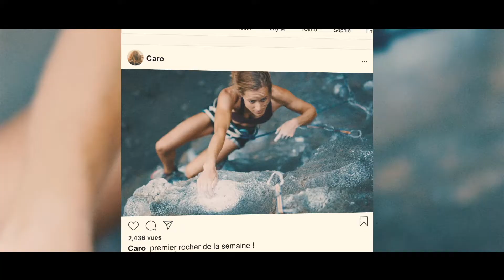La Défense recrute des sous-officiers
La Défense recrute 800 sous-officiers cette année. Vous avez un talent technique, une passion pour les activités extérieures ou vous avez l’esprit d’équipe dans le travail ?
En tant que sous-officier à la Défense, vous exercez un emploi stable, plein de défis et d’opportunités d’évolution. Vous pourrez, en outre, transformer vos talents en réelles compétences.